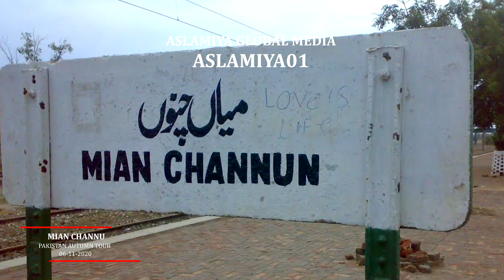Lar Shadpur Wale Da || لڑ شادپور والے دے || Qari Tassadaq Hussain || Mian Channu, Pakistan || 2020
Beautiful recitation of a Manqabat in honour of the Grand Shaykh, Khwaja Sufi Muhammad Aslam Sahib رحمة الله علیہ by Qari Tassadaq Hussain Sahib (Sarai Alamgir, Pakistan).

Shaykh Sufi Muhammad Asghar Aslami's مَدّظلہ العَالٰی Autumn Tour of Pakistan, presiding over a major event in Mian Channu.

حضرت شیخ صوفی محمّد اصغر اسلامی صاحب مَدّظلہ العَالٰی کا پاکستان کا روحانی دورہ

اسلامی تبلیغ کے سلسلے میں تازہ ترین رہنے کے لئے اسلمیہ01 کو سبسکرائب کریں